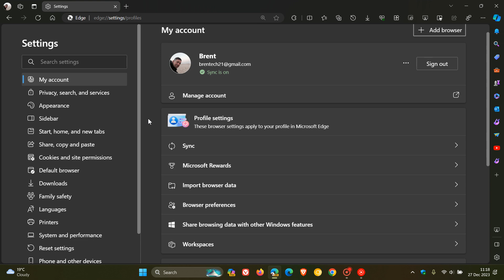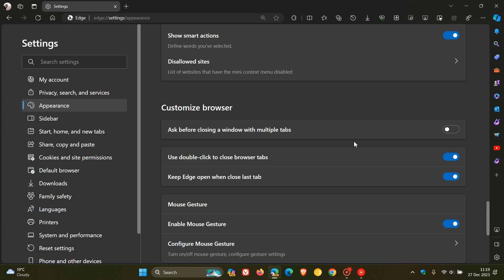You will be able to reverse Microsoft's "Controversial" change when closing the last Tab in Edge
Microsoft is testing an option that when you click the "close" button of the last open tab, the browser doesn't close but instead switches to the NTP As spotted by Leopeva64 on X, there will be a toggle to enable/disable the option to keep Edge open when closing the last tab.